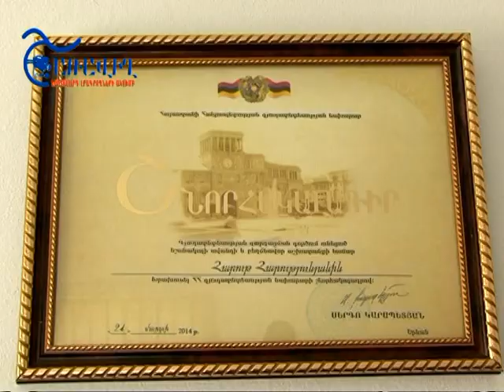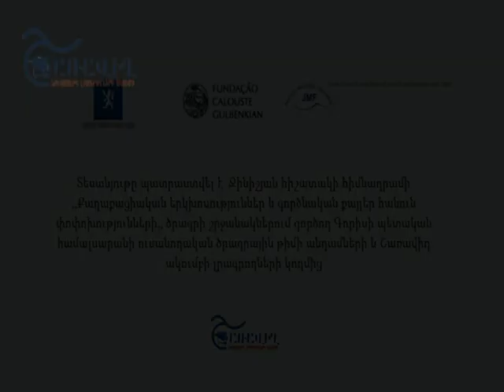Վերիշեն համայնքի ղեկավար. «Եթե կարողանաք, մեզ օգնել միսը սպառել, կլուծվի ամենապրոբլեմատիկ հարցը»